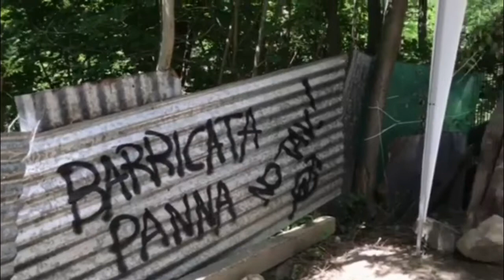Storie di Resistenza dai Mulini - episodio 3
Perchè molti giovani e meno giovani da tutta Italia sostengono il movimento No Tav?
Una semplice e chiara spiegazione dal presidio dei Mulini.
"Abbiamo imparato lo stare insieme, abbiamo imparato l'accoglienza dagli abitanti della valle."